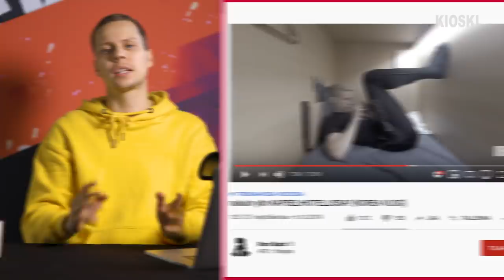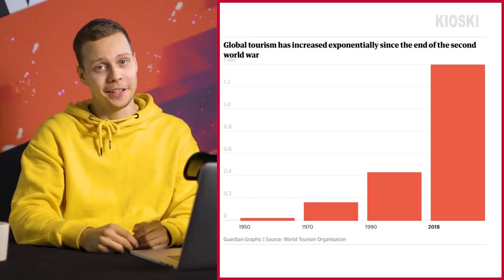4 MAAILMAN OUDOINTA HOTELLIKONSEPTIA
Tällä videolla käydään läpi 4 maailman oudointa hotellikonseptia. Löytyy igluhotelleja, lumihotelleja, hotelleja joissa on kirahveja ja koiria sekä muuta hauskaa.